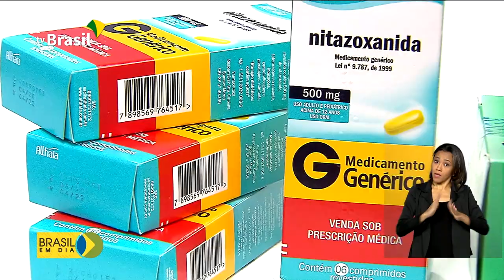Nitazoxanida pode diminuir carga viral da Covid-19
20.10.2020 - Estudos clínicos com a substância Nitazoxanida concluíram que o medicamento é eficaz para reduzir a carga viral da Covid19 em pacientes com sintomas iniciais da doença.